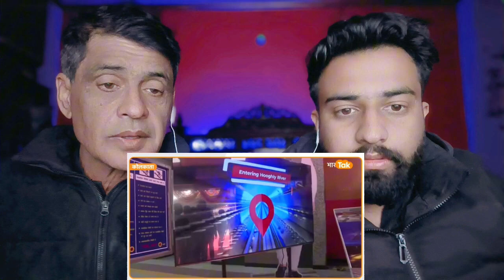मोदी जी ने अंडरवाटर मेट्रो ट्रेन को स्टार्ट करके और उसमें ट्रैवल करके पाकिस्तान की बाजा डाली